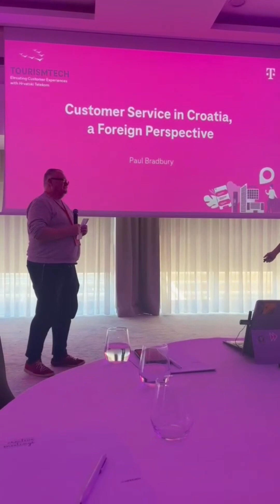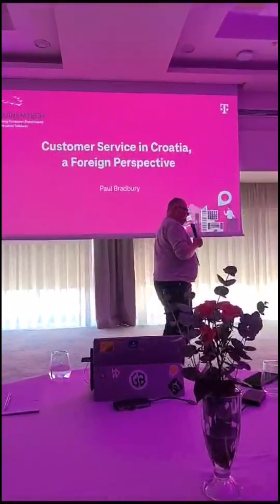Customer Service in Croatia, a Foreign Perspective by Paul Bradbury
Extracts from keynote speech at Hrvatski Telekom Tourismtech Elevating Customer Experience conference at Hotel Meridien Lav in Podstrana on November 23, 2023.